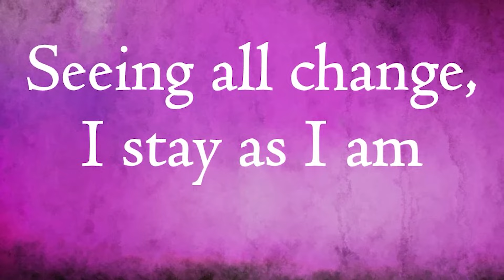Seeing all change, I stay as I am || Acharya Prashant, on Ashtavakra Gita (2019)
Video Information: Advait Learning Camp, 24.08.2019, Mandu, Madhya Pradesh India

Context:

How do you remain unaffected by situations?
Is there anything outside the Prakrati law?
What does it mean to bear witness?
What is not taking place?
Can one observe the Truth?

Seeing the transitions between abnormal states of incorrect
perception and the meditative states as a (natural) rule,
I stay as I am.
~Ashtavakra Gita (Chapter-12, Verse-3) .